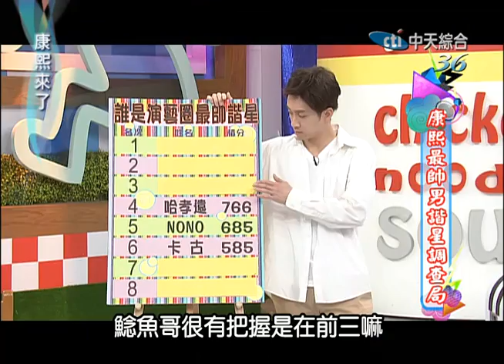2014.09.15康熙來了 康熙最帥男諧星調查局《下》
不同的審美觀念，帥哥和美女自然地被社會區分等級。雖在這「以貌取人」的社會裡，仍然有自信生存的空間，鼓勵大眾擁有自信美，雖不能跟A級的金城武、林志玲等人比拼，但在自己所屬的階層裡，你也有機會成為第一名！今天康熙調查局，來了八位在演藝圈中不是以出色外表獲得肯定的男諧星，要來爭取當帥哥的權利，誰會是女性心目中的演藝圈諧星帥哥，在共150位年齡層界於20到44歲的女性問卷調查中，請她們做出排名，而其中50位是圈內女明星，分別透過VCR及電訪投下她們神聖一票，究竟誰能脫穎而出，在今天首度被大眾稱為「帥哥」呢？！
《康熙來了》中天綜合台36頻道／每週一至五晚間10點